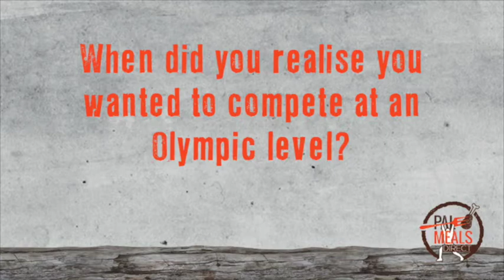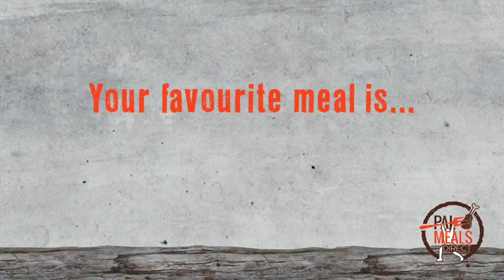Heidi Gan is FuelledByPaleo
Motivated, driven, healthy and fuelled by a Paleo Diet. Meet Perth lawyer, dual Olympian and Marathon Swimmer, Heidi Gan.

We caught up with Heidi just before she left for the Rio Olympics to ask her a bit about the day-to-day life of an Olympic swimmer and how she is FuelledByPaleo to achieve her goals.